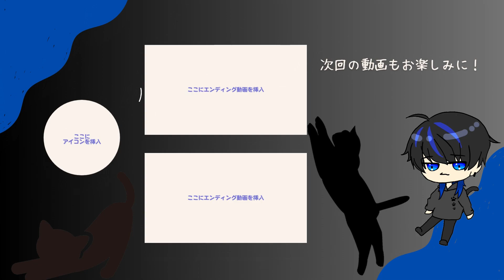【Rimu.Craft】#11 畑をつくるぞ？ -マインクラフト-【Rimu】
今回は畑を作りましたが資材不足で残念な結果に、、、、

●利用している動画編集ソフト
　PowerDirector365

●キャラデザ
　こももなか (@ko_njnj)